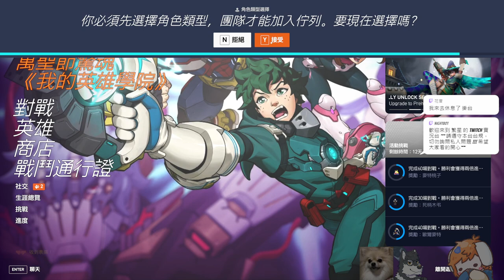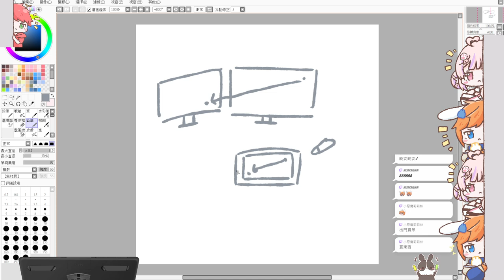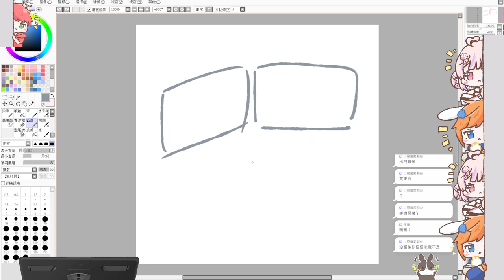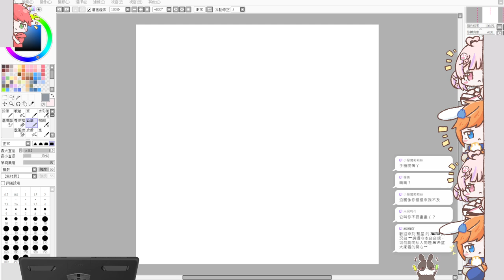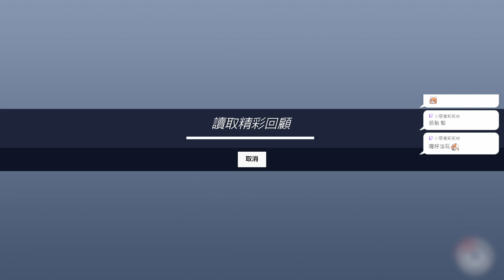【繁星】鬥陣特攻 2024 10 19